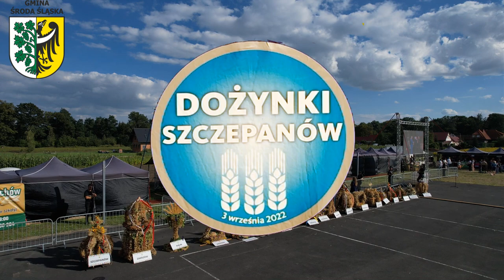DOŻYNKI GMINNE ŚRODA ŚLĄSKA W SZCZEPANOWIE 2022 CZ 3 POLONEZ